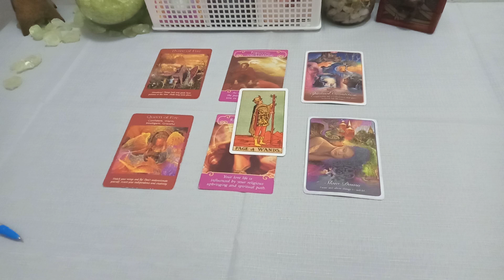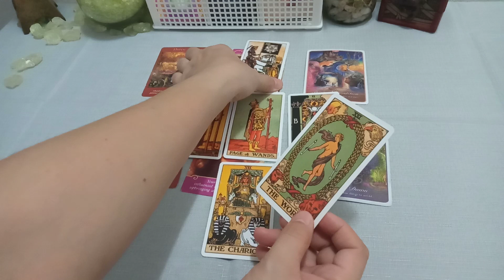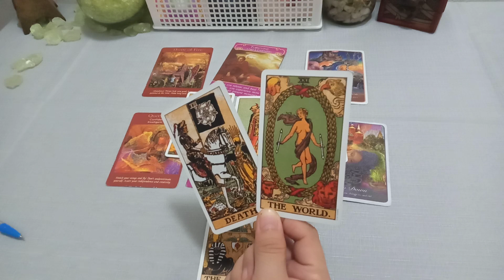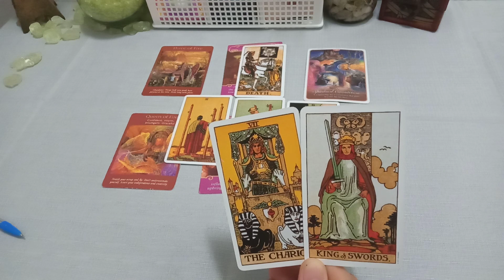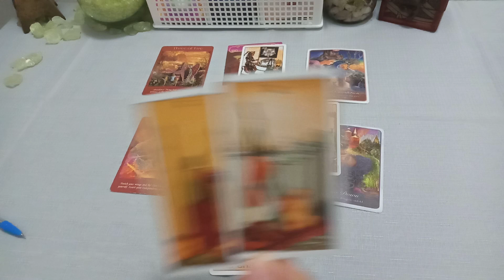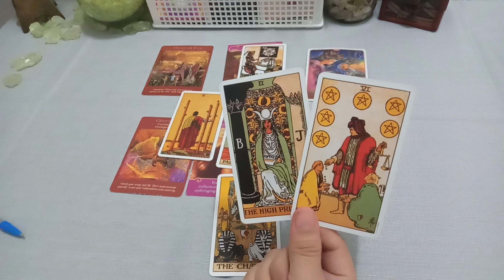PISCES LOVE TAROT ♓ ~ "SOMEONE WANTS TO SEND YOU A MESSAGE OF LOVE."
🎗️Tips in using this channel:

1. General reading is a collective reading. Thus, it may or may not resonate with each person. Only take what resonates to you and leave the rest for someone else.
2. This is a timeless reading. The story may have already happened, is happening or will happen.
3. Energies can be vice versa or interchangeable. If you feel like it's your energy, feel free to claim it.
4. This is a general reading. It could hit your Sun, Moon, Rising and Venus Signs.

❣️When I just started to know tarot, I binge-watched on every reader I could get my mind into to find which one could best suit me. There are hundreds of readers guys. Find yours. I probably have a few of them that I resonate best.

❣️Guys, if you still question your belief or is not adult enough to be on this channel, please don't even put a glimpse on these videos. Tarot is not for everybody. If you're not ready to embrace this knowledge, please leave in peace.